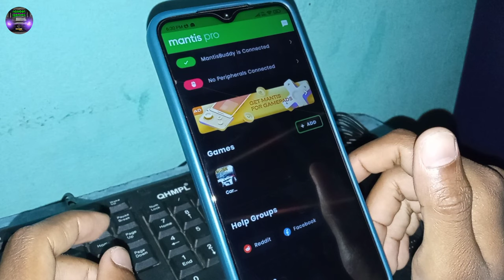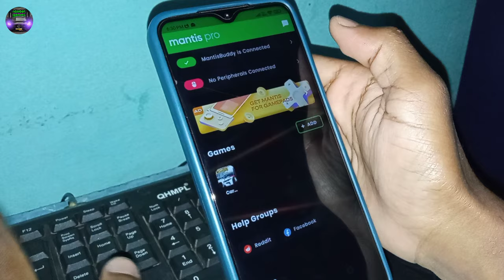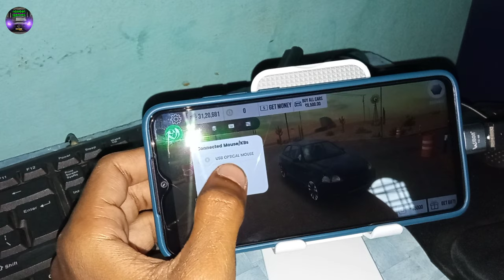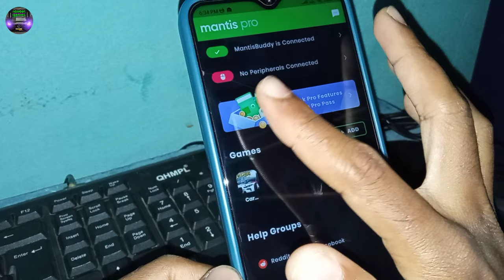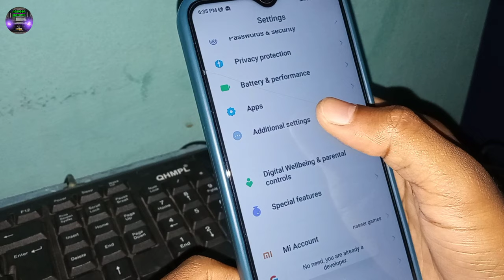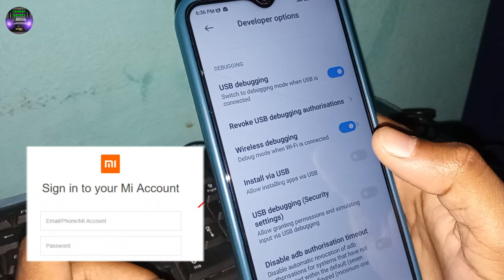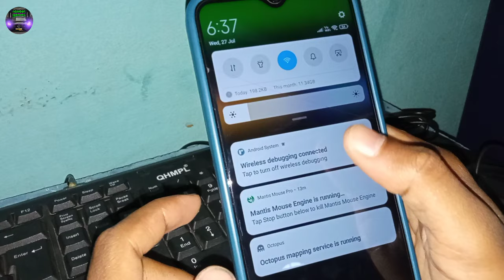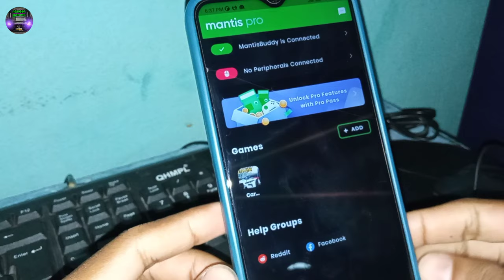Mantis Mouse Pro App New Update Keymapping Not Working Problem Solve 101% Video Part 2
App Update

1- Issued fix for Low Sensitivity & related issues on some Gaming Mice
2- Issued fix for ZigZag movement of Mouse
3-Sensitivity Slider Max Range increased from 1 to 5
4- Added Video Tutorial

Play Android Games with Integrity & Safety with Mantis Mouse Pro

Play Games with Mouse & Keyboard No-Ban Google Login On-Device Activation

Mantis Mouse Pro is the most Modern & Safe Mouse & Keyboard Mapping App for Android With our Proprietory Peripheral Mapping Technology we intend to revolutionalize the way you play Games on Android Use any Mouse & Keyboard of your choice to play games on your Android Devices Mantis is the most feature-rich Mapping Tool on Google Play Mantis is Secure Powerful & Intuitive Mantis is also completely FREE 🔥🔥